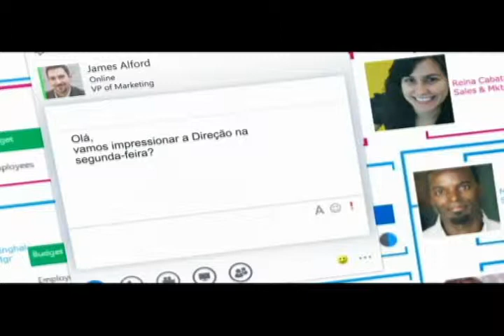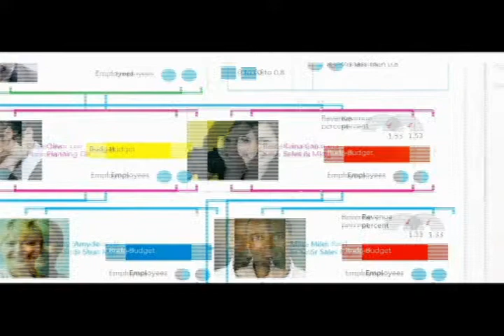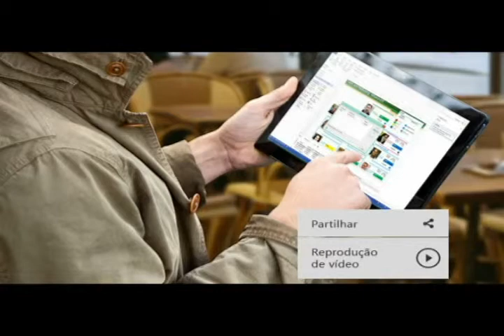Visio professional 2013